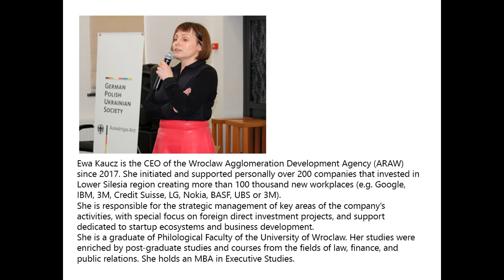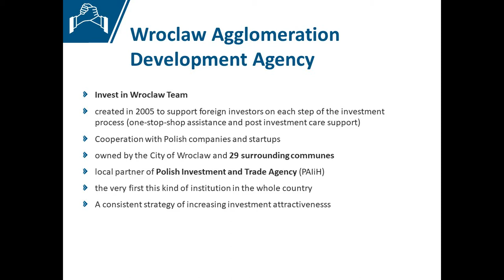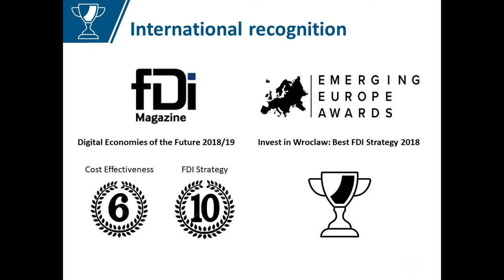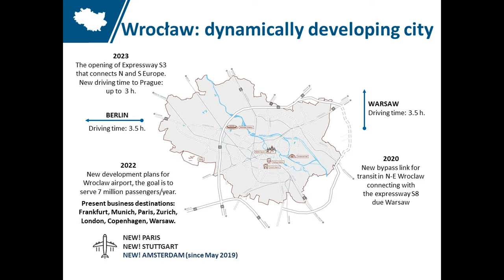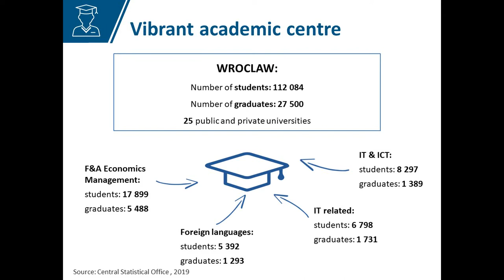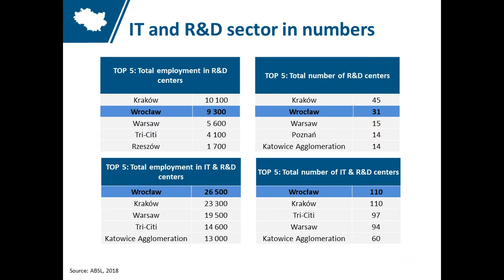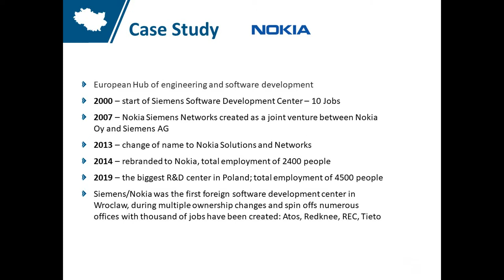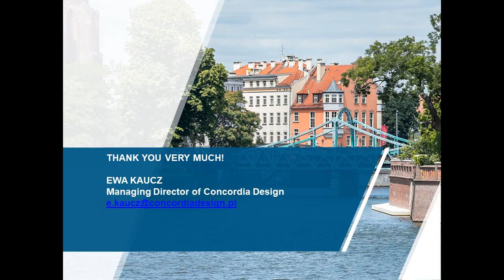Ewa Kaucz and Rafał Dutkiewicz. Job creation - better jobs - knowledge-based economy.